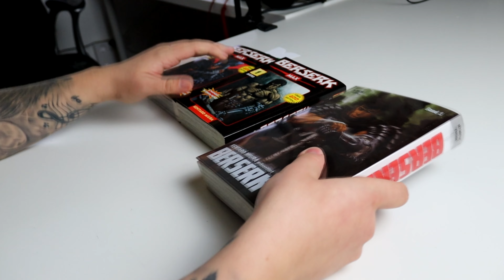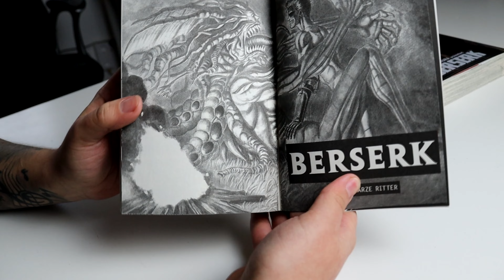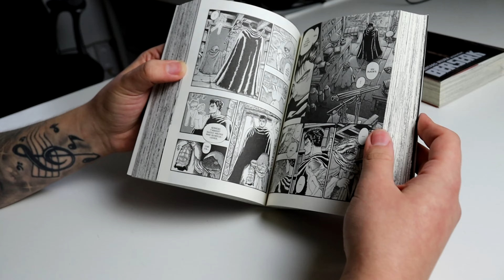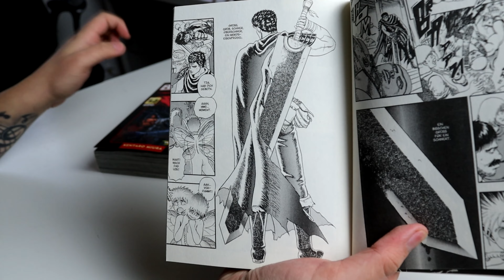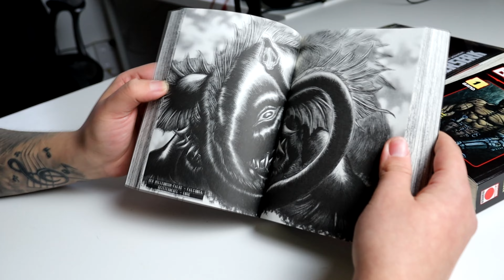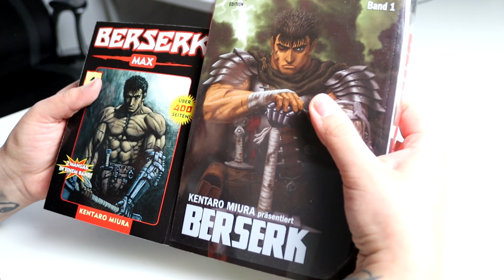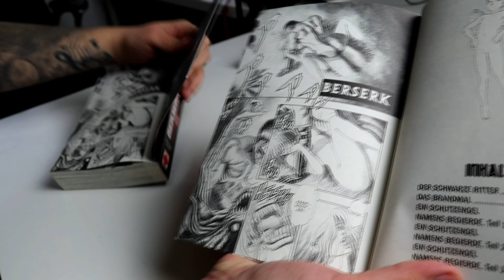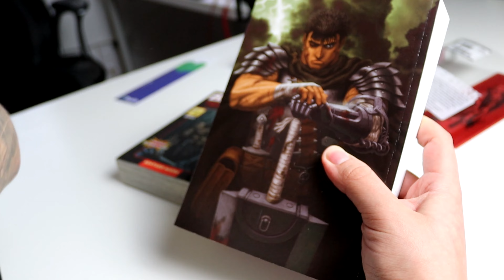Berserk - Manga Review [Spoilerfrei]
Im heutigen Video stelle ich euch spoilerfrei Berserk von Kentaro Miura vor.